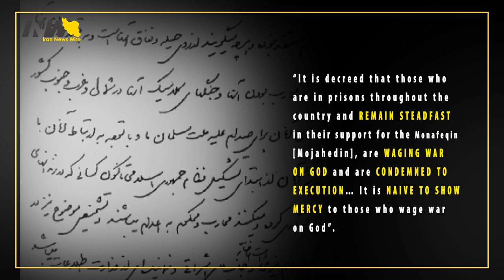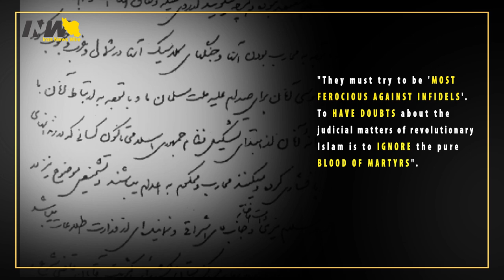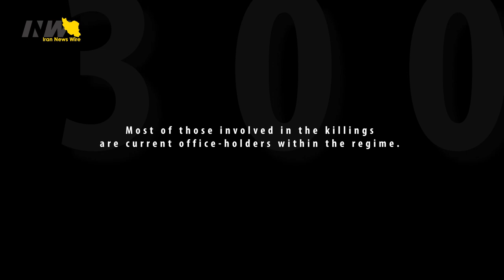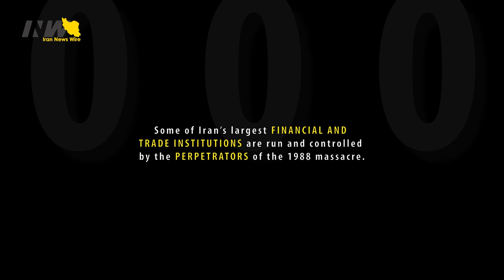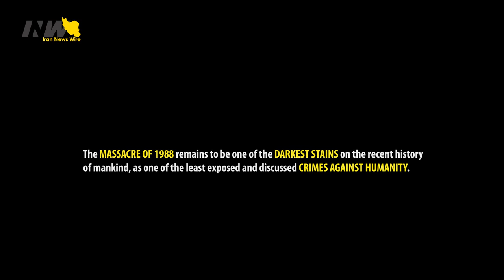Forgotten Summer of 1988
More than 30,000 political prisoners were executed in Iran in less than three months in the forgotten summer of 1988.

Many of these prisoners were serving their prison terms and many of them had finished serving their time.
Feeling threatened by the dissent against his absolute rule, less than 10 years into the Islamic revolution, the founder of the Islamic Republic of Iran, Ruhollah Khomeini, issued a religious decree, known as the “death decree” to execute all political prisoners, most of whom were members of the People’s Mojahedin Organization of Iran.
He decreed that “as the treacherous Monafeqin [Mojahedin] do not believe in Islam and what they say is out of deception and hypocrisy… it is decreed that those who are in prisons throughout the country and remain steadfast in their support for the Monafeqin [Mojahedin], are waging war on God and are condemned to execution”.
“It is naive to show mercy to those who wage war on God”, he wrote.
Addressing the decision makers and so-called judges Khomeini wrote, “I hope that with your revolutionary rage and vengeance toward the enemies of Islam, you would achieve the satisfaction of the Almighty God”.
“Those who are making the decisions must not hesitate, nor show any doubt or be concerned with details. They must try to be most ferocious against infidels. To have doubts about the judicial matters of revolutionary Islam is to ignore the pure blood of martyrs”, the old cleric wrote in the fatwa.
The fatwa goes on to entrust the decision of whether or not to execute prisoners to “death committees” – three-member panels consisting of an Islamic judge, a representative of the Ministry of Intelligence, and a state prosecutor.

Those who responded Mojahed instead of Monafeq (meaning hypocrite) were hanged from cranes, six at a time, while others were killed by the firing squad to expedite the “annihilation”.
When met with strong objections from his successor Ayatollah Montazeri, Khomeini lashed out, stripping him of his position and financial sources and wrote in a letter dated 1989, “you give priority to your views over mine… you are no longer eligible to succeed me as the legitimate leader of the state”. Montazeri was put under house arrest for the rest of his life until his death in 2009.

After his death, his memoirs and audio recordings were published which revealed shocking details about the massacre and the brutality of Khomenei. In the audio recording, Montazeri was heard saying that the 1988 massacre of political prisoners was “the greatest crime committed during the Islamic Republic, for which history will condemn us”.
The Iranian regime continues to deny the 1988 execution of political prisoners. Many of those in the so-called death commissions, formed in more than 70 towns and cities at the time, still hold positions of power and have not been held accountable.
According to the Justice for Victims of 1988 Massacre in Iran (JVMI) those involved in these brutal killings include the current Supreme Leader, the Vice President of Iran for Legal Affairs, four members of the State Expediency Council, six members of the Assembly of Experts (the highest decision-making body of the regime, tasked with selecting the Supreme Leader’s successor), and at least 12 high-ranking Judiciary officials including the current Justice Minister, and top commanders of the Armed Forces.